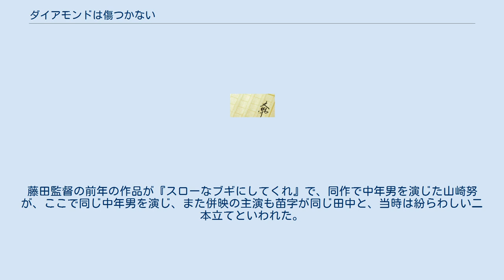ダイアモンドは傷つかない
『ダイアモンドは傷つかない』（ダイアモンドはきずつかない）は、三石由起子の小説。
『早稲田文学』に発表された。
妻もあり、愛人もいる中年男性と女子大生の奇妙な同棲生活を描いた内容となっている。
 1982年に田中美佐子主演・藤田敏八監督により東映で映画化。
 田中美佐子の映画デビュー作で、田中は1981年のTBSの連続ドラマ『想い出づくり。
』の好演により本作の主役に抜擢された。
田中はフルヌードやセックスシーン等の体当たり演技が評価され、第6回日本アカデミー賞新人俳優賞を受賞。
映画デビューを主役で飾り、岸本加世子、田中裕子に続く大型新人と騒がれた。
当時はまだ女優の映画初出演が主役ということは珍しかった。
 予備校の講師・三村一郎は、義理弟・中山修司の結婚披露宴でスピーチをしていると、元教え子・越屋弓子が自身の妻・真知子に挨拶しているのを見つける。
弓子は現在大学生をしながら一郎と同じ予備校でバイトをする若い女性で、彼とは予備校生時代から不倫関係にあった。
しかし、一郎にはもう一人10年以上前からの愛人・牧村和子がおり、彼は真知子、弓子、和子との3重の生活をしているのだった。
弓子は披露宴で一郎の元教え子として真知子と初対面し、後日和子が経営する帽子屋に訪れてお互いに自分こそが“一郎の女”と牽制し合う。
 数日後、一郎と同じ職場で働く修司は不倫関係を終わらせた方がいいと弓子に助言するが、別れる気はないと告げられる。
後日さらに修司は、「以前妻が真知子の自宅に訪れた時に様子がおかしかった」と伝えて一郎に不倫をやめさせようとするが、「見間違いだろう」と話を聞き入れない。
別の日、弓子は一郎から指輪をプレゼントされるが、「50年経ったら結婚しよう」と冗談半分に言われて不機嫌になってしまう。
 ある日、一郎は予備校で弓子との関係が噂になることを恐れて、彼女の新しいバイト先として中学生を対象にした塾を知人に紹介してもらう。
後日弓子がレストランに入ると楽しく食事をする一郎と和子を偶然見つけ、とっさに一郎の元に行き自身と別れてくれるよう感情的に訴える。
店を出た弓子は後から来た一郎と2人ではしご酒をした後、先程別れると言ったばかりなのにいつものように体を許してしまう。
 翌日、一郎との関係がはっきりしないままの弓子は、和子の家に電話をかけて「別れたいけど別れられない」と気持ちをぶつける。
その夜和子は三村家に電話をかけるが、電話の相手にピンと来た一郎が受話器を取らなかったため夜通しベルが鳴り続けて真知子は精神的に不調をきたす。
翌朝一郎が直接話し合うために和子の自宅を訪れてドアを開けるが、その瞬間彼女は彼の顔にくつべらで切りつける。
 一郎の親族 弓子の主な関係者 その他の主な人たち その他 など。
 男の映画のイメージが強い東映が、若い女性にターゲットを絞り、ゴールデンウィーク明けの5月中旬を勝手に〈OL週間〉と名付け、田中裕子主演の『ザ・レイプ』と共に女性映画二本立てとして公開した。
 田中美佐子の当時のイメージはNHKの『本日も晴天なり』などに出ていた新人という印象で、大抜擢の映画初主演であった。
原作・脚本・主役が女性という組み合わせも当時としては異例だった。
また併映の『ザ・レイプ』と合わせ、当時、山口百恵の『蒼い時』のプロデューサーとして有名になった残間里江子をプロデューサーとして参加させ、女性層への売り込みを図った。
 監督は最初に日活をフリーになった森田芳光にオファーを出したが、森田が断わり、日活の先輩・藤田敏八が引き受けた。
藤田監督の前年の作品が『スローなブギにしてくれ』で、同作で中年男を演じた山崎努が、ここで同じ中年男を演じ、また併映の主演も苗字が同じ田中と、当時は紛らわしい二本立てといわれた。
 女優時代の家田荘子が端役で出演している。
 『ザ・レイプ』